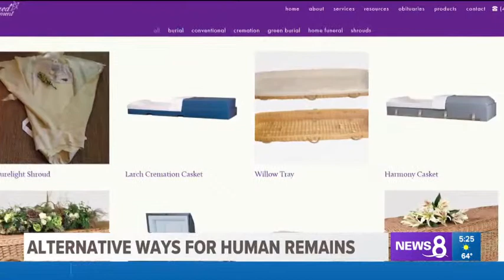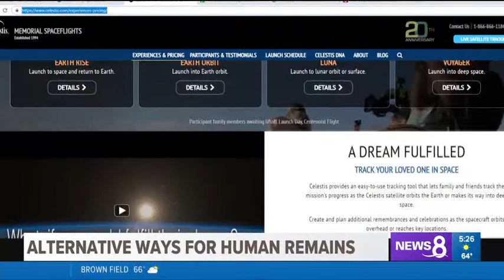Alternatives to Traditional Burial/Cremation from Ashes to Diamonds, Cups and Outer Space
Deciding what to do with a loved one after death can be difficult.
Recently, Washington state Gov. Jay Inslee signed into law as the first state to allow human composting or turning a body into soil, and also "alkaline hydrolysis" or water cremation.
Other interesting options around the world include being buried in a biodegradable basket to having cremated ashes turned into a diamond, a vinyl record, coffee mug or shot into outer space.